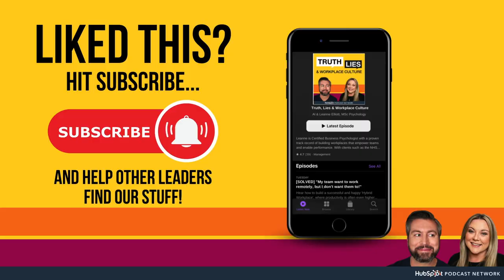82. How to be a great leader, with Professor John Amaechi OBE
Get ready for a masterclass in leadership!

This week on the podcast, we're joined by Professor John Amaechi OBE, a respected organisational psychologist, and the Leadership Transformation Expert at APS Intelligence LTD, the consultancy he founded in 2006.

Recognised as an influential thinker in HR, John is a Professor of Leadership at the University of Exeter Business School in the United Kingdom and a Fellow of the Institute of Science and Technology. He is also the author of the New York Times and the Sunday Times bestselling leadership book, The Promises of Giants.

Join the conversation, as we explore:

- The difference between management and leadership
- The myths surrounding effective leadership
- The critical role of self-awareness
- Diversity and inclusion in leadership
- The best Star Wars film and the only acceptable way to eat peanut butter

Through personal stories and a wealth of experience, John offers a fresh perspective on what makes an effective leader.

Episode Highlights:

00:00 Opening Anecdote: The Truth About Honesty
00:26 Introducing the Podcast and Hosts
00:50 Event Announcement: The Watercooler in London
01:09 A Personal Appeal: The Yorkshire Tea Crisis
01:57 Special Guest Introduction: John Amaechi's Impressive Career
05:22 Defining Leadership: Insights from John Amaechi
09:54 The Misconceptions of Leadership and Personality Tests
18:58 Diving into Politics and Diversity
24:35 The Target of Inclusion: Mediocrity
25:18 Expanding the Talent Pool: The Impact of Inclusion
26:24 Leadership Void: The Abdication of Responsibility
28:25 The Power and Responsibility of Leadership
30:12 The Hardest Promise to Keep: Hoover the Landing
33:58 Personal Reflections: Growing Up as an Outlier
36:58 Self-Awareness: The Key to Effective Leadership
41:28 Star Wars and Peanut Butter: A Light-Hearted Conclusion